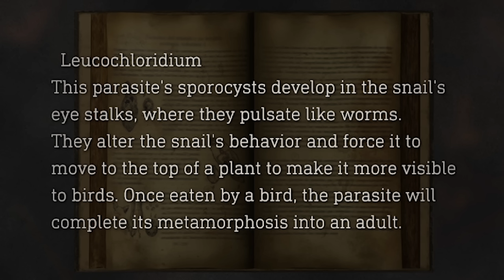Leon & Ashley's Quest For McDonald's